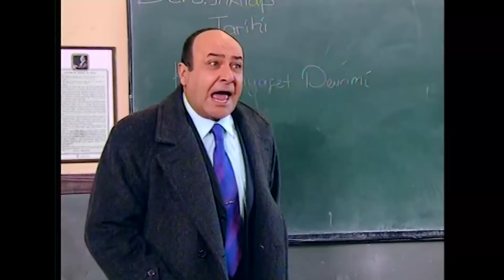Hayat Bilgisi - 41. Bölüm (HD)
KÜNYE
YAPIM: SÜREÇ FİLM
YAPIMCI: ALİ GÜNDOĞDU
YÖNETMEN: TARKAN KARLIDAĞ
SENARYO: GANİ MÜJDE